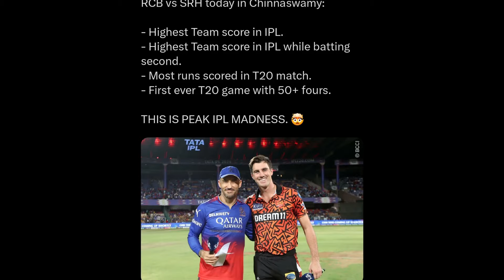All CRAZY RCB vs SRH Match RECORDS! 😱🔥| IPL 2024 RCB vs SRH Highlights Cricket News Facts